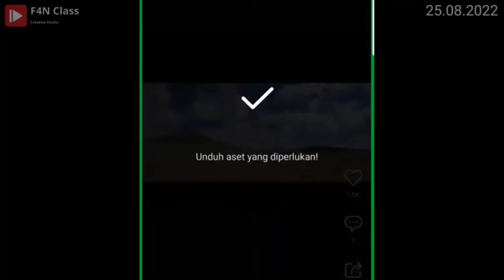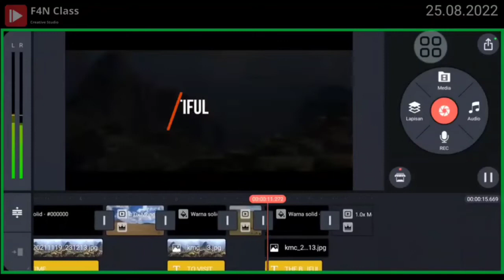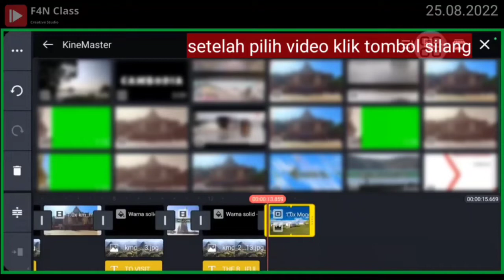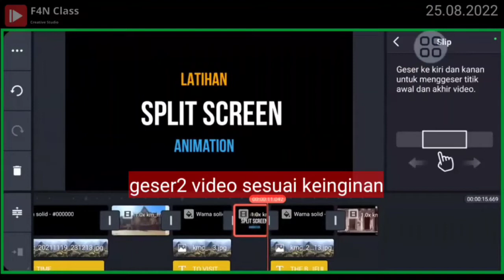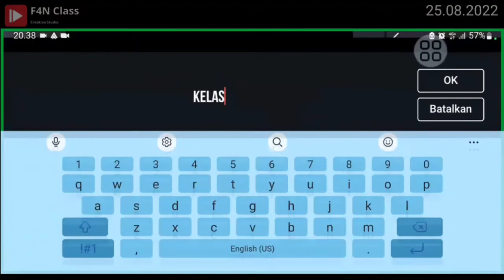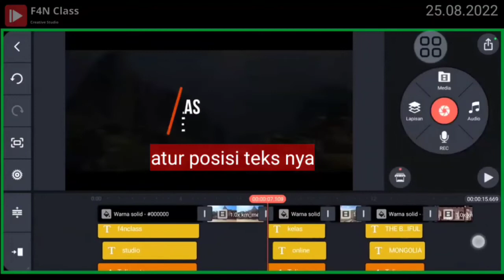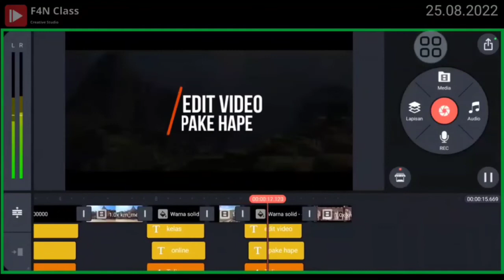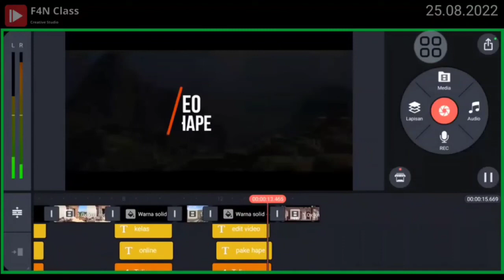Tutorial | Edit Video Get Project | KineMaster | 25.08.2022